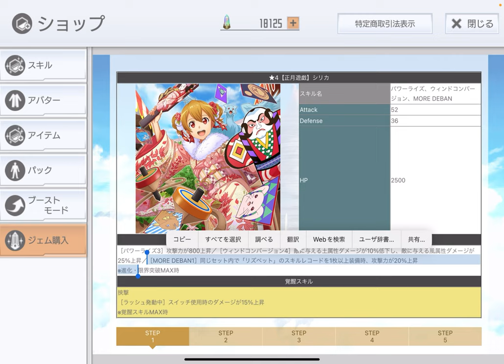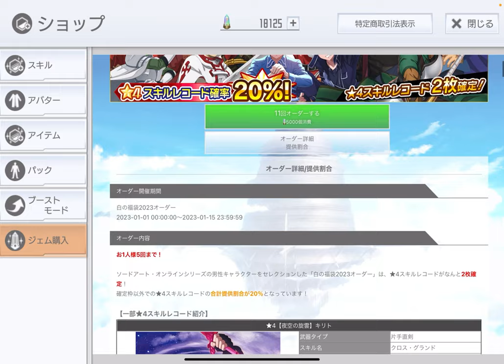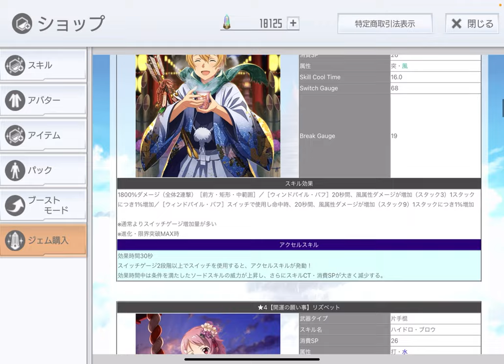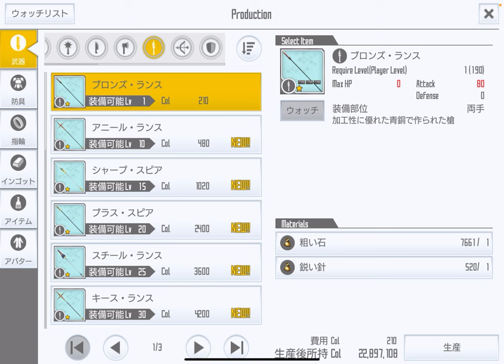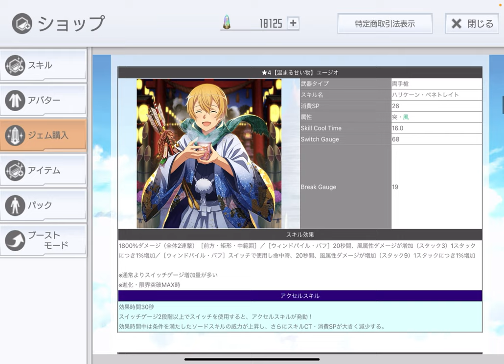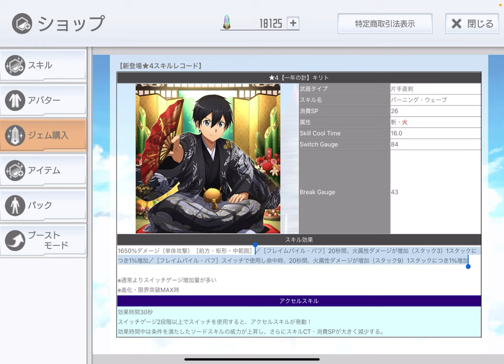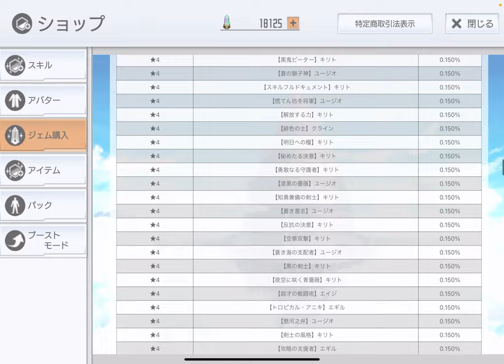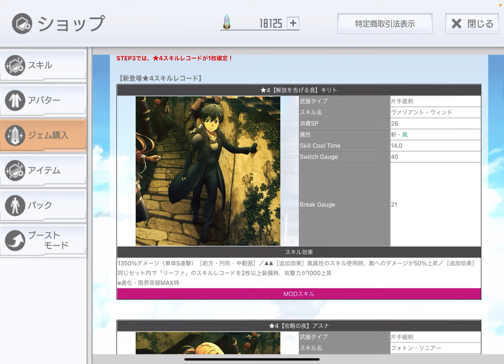【SAOIF】迎春オーダーを始めたての人にオススメする理由【初心者】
■注意事項

「あけましておめでとうございます」と「良いお年を」は意味が同じなんだそうです。
動画の最後で言ってしまいました。

※動画で説明しているオーダーは、全て期間限定のものなので、
オーダー販売期間を過ぎたあとにこの動画を見た人には、参考にならないと思われます。
(この動画を撮ってる時点では、オーダーが期間限定のものしかありません)

■再生リスト